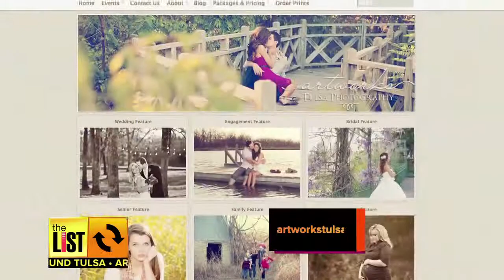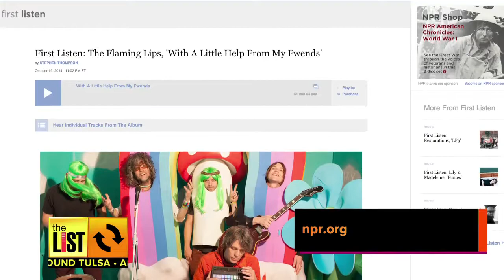TULSA: How to Take Pumpkin Patch Pictures With a Cell Phone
Pumpkin patch season is starting to wind down, you better get those adorable family photos before it's too late!

The List's Erin Christy meets up with professional photographer Rebecca Eubanks for Artworks Tulsa for advice on taking pictures using a cell phone.